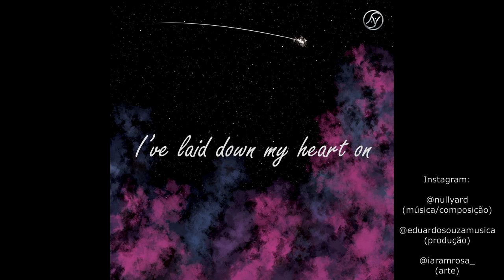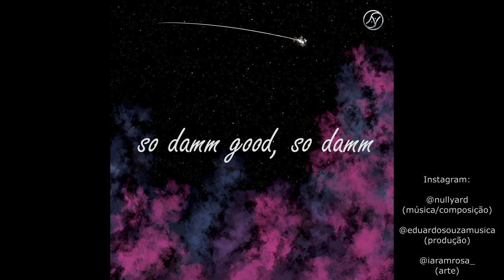Silver Linings - Nullyard (Single)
Silver Linings - Nullyard

Minha segunda música, espero que gostem!
My second song, hope you like it!

Silver Linings - Nullyard
Letra/Lyric - Francisco Minervino
Produção Musical - Eduardo Souza
Lyric video - Iara Rosa